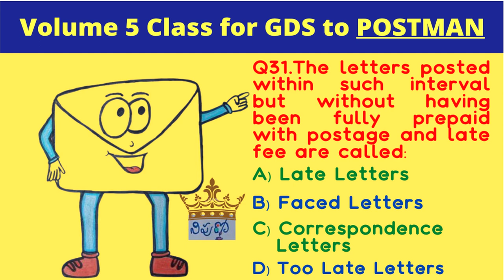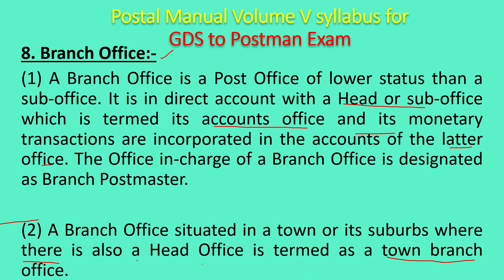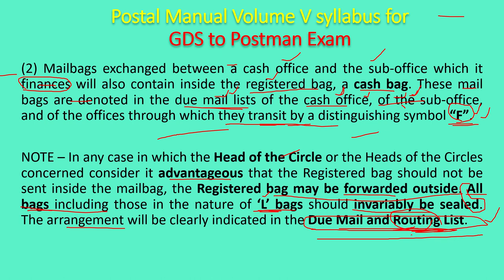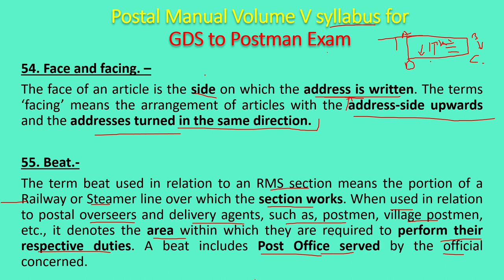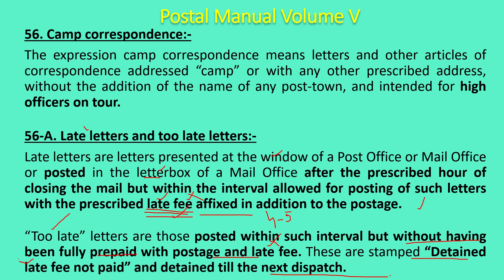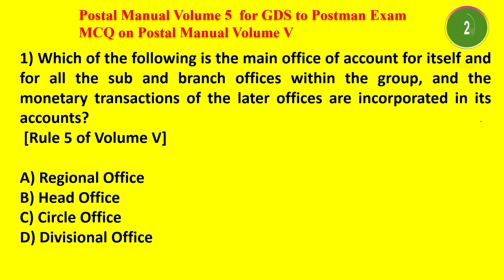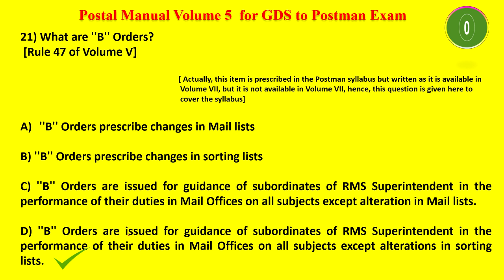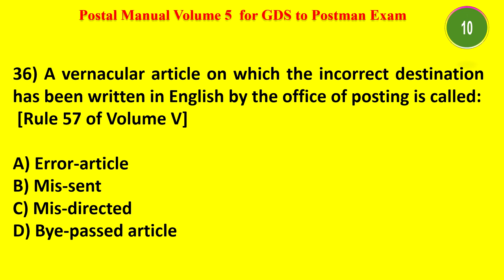Postal Manual Volume 5 CLASS for GDS to POSTMAN | MCQ on Postal Manual Volume V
Postal Manual Volume 5 CLASS for GDS to POSTMAN | MCQ on Postal Manual Volume V definition.